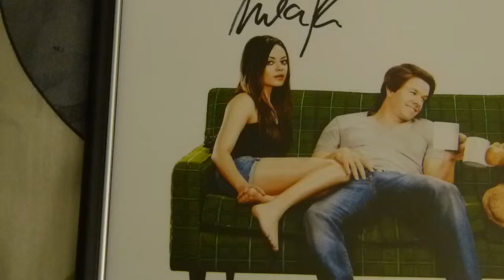Mila Kunis's Autograph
Thanks to a good friend of mine, I got her autograph on a picture of Ted. lol.